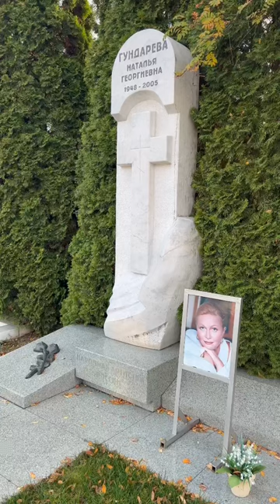Гундарева Наталья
Она была простой московской девчонкой из обычной советской семьи, с далеко не артистическими внешними данными. Ее поступление в театральный вуз казалось чудом не только для окружающих, но и для нее самой. Жизнь Натальи Гундаревой состоит из преодолений – собственной лени, неверия в себя, непонимания окружающих. Она сумела пройти через все это и стать великой актрисой, вспышкой, лучом света, не меркнущим много лет.
Каждый фильм с участием Натальи Гундаревой был настоящим шедевром, просто обреченным на успех. Первая слава пришла к актрисе после выхода картины «Здравствуй и прощай», а всенародная любовь и популярность принесла ей «Сладкая женщина».